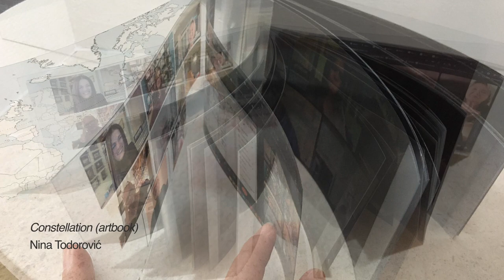Presence / Absence (3' 21'')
Presence / Absence
an exhibition at NGVU, Belgrade, Dec 18, 2021 - Jan 18, 2022

More of a research art project than a conventional exhibition, Presence / Absence was created at the suggestion of Greek curator Yannis Bolis. The idea was for the dialogue of artists from two backgrounds, Serbia and Greece, to be presented to the Greek audience in 2020. However, that year the whole world changed and it was no longer possible to plan international endeavours that would bring together a larger number of artists from several countries. This year, 2021, the circumstances have become somewhat different, and the exhibition is presented to the public for the first time in Belgrade’s New Gallery of Visual Arts, which has become a completely natural home of this project, with its approach to the art scene and openness to experiment.

The two concepts in the title of the exhibition – "presence“ and "absence“ – proved to be a very rewarding and broad thematic framework within which it was possible to place many questions: what is the place of women in art history and in the modern world; whether artistic ideas exist as a constant thought, a finished state, or appear and disappear; how we deal with the feeling of (un)certainty; what do we achieve when we call the past into the present, and what when we try to erase it completely... These and many other questions have been the main motives for very comprehensive and stimulating online conversations that took place for almost a year several times a month between members of the "Presence / Absence forum".

This unofficial "forum“ consisted of the project initiators Slobodanka Stupar, Anica Vučetić, Dinka Pignon, Anita Argyroiliopoulou and Lina Bebi, who were joined in the later phase of the project by Nina Todorović and Leda Papaconstantinou. Online conversations, however, could not completely replace the joint residency during which, through work and socializing, new works were to emerge as a result of this artistic exchange. The works were created between conversations, their outlines appeared in sparkling meetings that revived the process of work on this project so much that as a direct result of those meetings a whole group of new works was created. Thus, the digital world in which live dialogue took place on all conceivable platforms was a kind of "creative tool“ for the development of the basic idea of ​​this exhibition.

The idea of ​​exploring the border areas of presence and absence and their echoes in specific artistic practices has produced a situation in which the artists have applied this concept either to retroactively examine the meaning of some of their earlier works or to creat new ones - in both cases subtle and often delving into the realms of artistic and human sensibility.
Nela Tonković